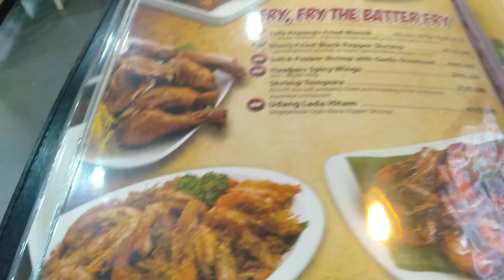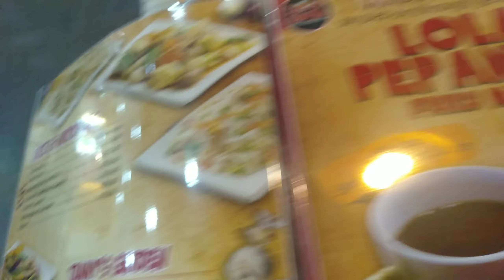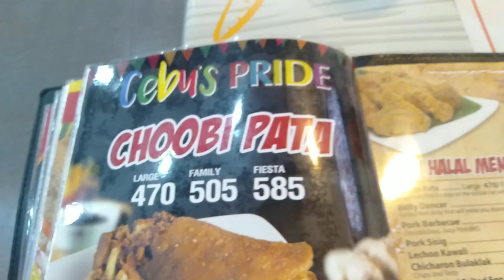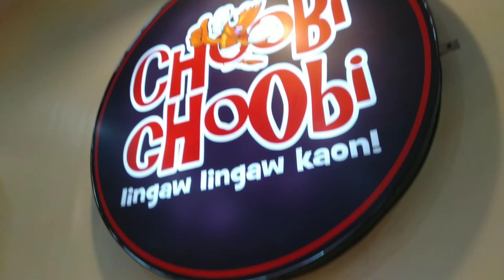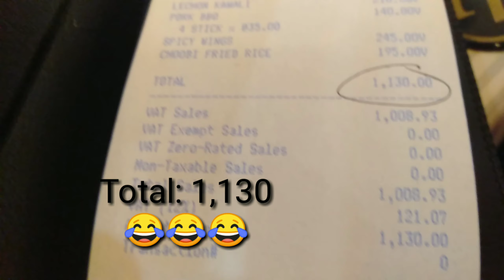Choobi Choobi MukBang plus mura ba o Mahal | How much in Choobi Choobi | Chessa Embate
Hello mga BESHWAAAA .✋✋✋

This video is all about " Choobi Choobi MukBang plus Mahal ba o Mura??? "

choobi choobi menu,
choobi choobi restaurant,
choobi choobi restaurant song,
choobi choobi song

And for more VIDEOS 👇 just click Bellow

Thank you so muuuuuuuuuuuuuuch 👏

iloveyouall ❤️